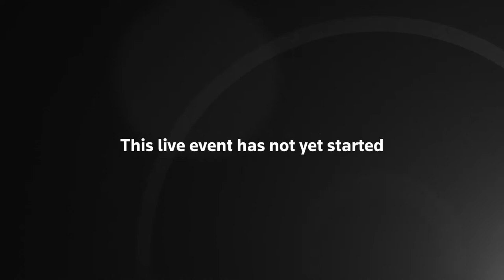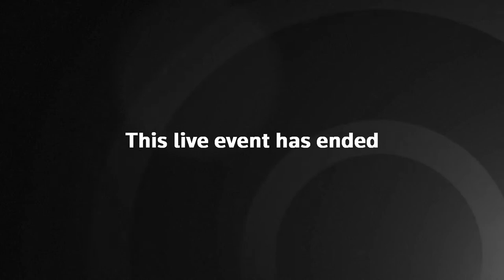LIVE: Scotland First Minister Nicola Sturgeon expected to announce resignation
LIVE: NICOLA Sturgeon will stand down as Scotland's First Minister after eight years in power.

The SNP Leader is set to deliver a major speech in Edinburgh at 11am this morning, formally declaring her resignation.

She hasn't yet confirmed a reason for standing down.

Ms Sturgeon took over as SNP Leader from Alex Salmond after the 2014 independence referendum, which the Yes campaign lost.

Nicola Sturgeon set to quit as First Minister of Scotland after facing pressure over gender row and independence debate